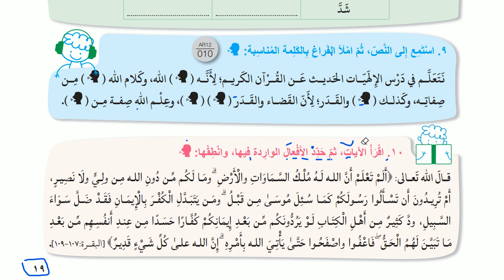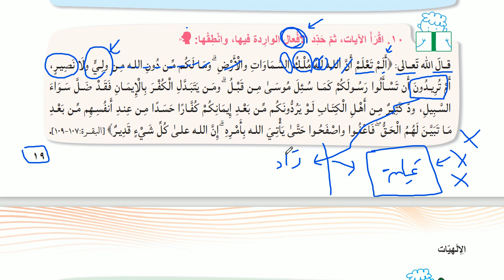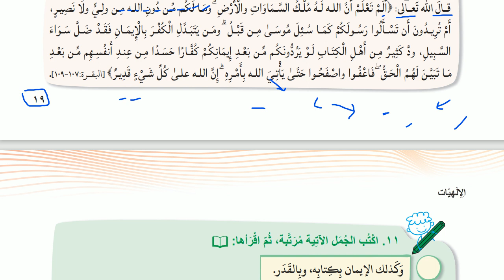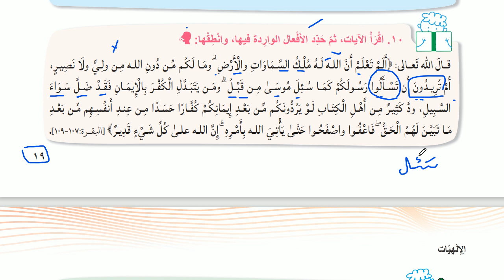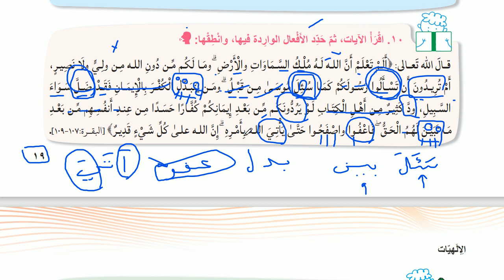İHL AR-12 | 2021 | ÜNİTE 1 | DERS 8| Sayfa 19- son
Metnin tam tercümesi :
 Biz , ilahiyat dersinde Kur'an'a dair konuşmayı öğreniyoruz,  çünkü o ( Kur'an ) Allah kelamıdır.
Allah kelamı ise Allah'ın sıfatlarından bir sıfattır.
Aynı şekilde kaza ve kader de Allah'ın sıfatlarından biridir.Nitekim kaza ve kader , Allah'ın ilmi
ile ilgilidir.Allah'ın ilmi ise onun sıfatlarından birisidir.